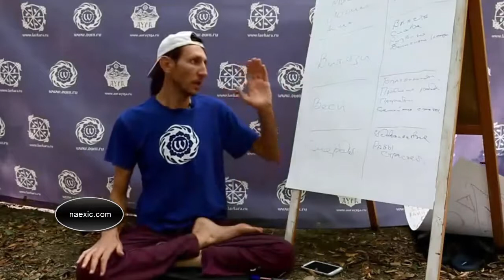Андрей Верба - Секретные пранаямы